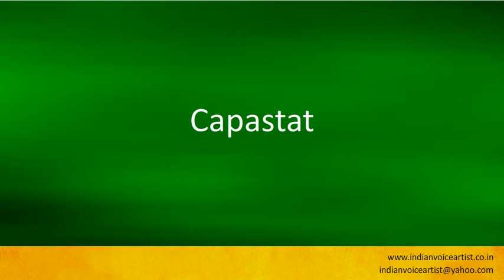Pronunciation of the word(s) "Capastat".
Pronunciation of the word(s) "Capastat". Channel providing free audio/video pronunciation tutorials in English and many other languages. The videos cover a diverse range of subjects with a specific focus on technical words that can be extremely challenging to pronounce correctly.